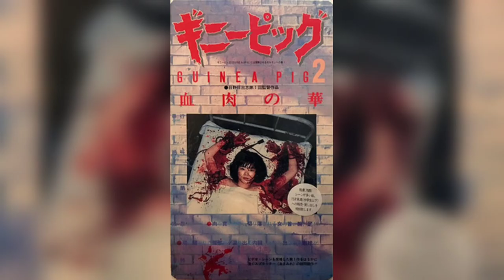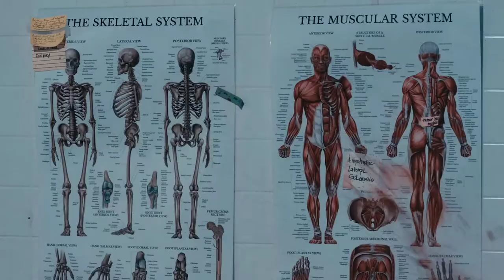Terrifier 2 (2022) La historia cinemática de Art the Clown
En el 2016 Art the Clown se convirtió en un personaje de culto, en el 2022 llega para que veamos nacer a un ícono.

0:00 Intro
0:27 The 9th Circle (2009)
2:12 Terrifier (2011)
6:16 All Hallow's Eve (2013)
8:20 Terrifier (2016)
11:09 Terrifier 2 (2022)